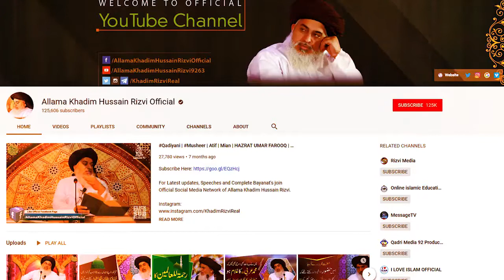Allama Khadim Hussain Rizvi || 2 November Minar E Pakistan Conference || Rizvi Media Official